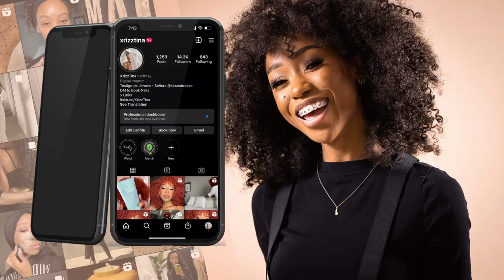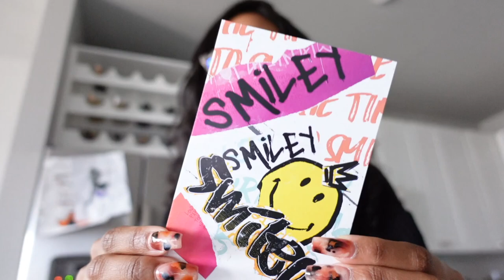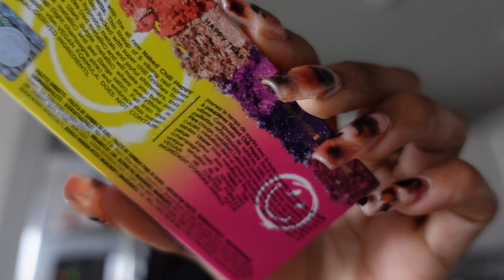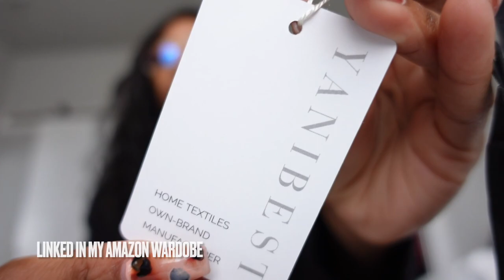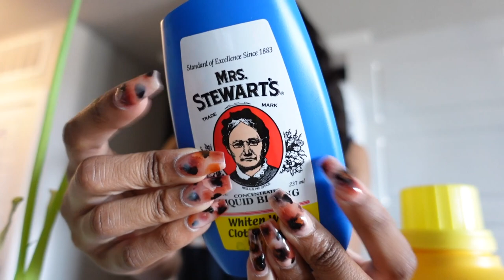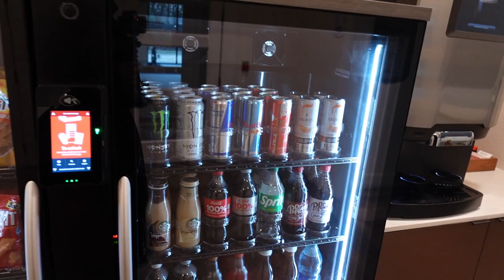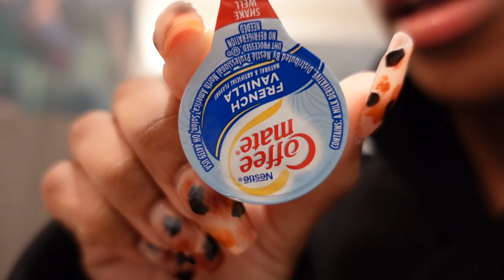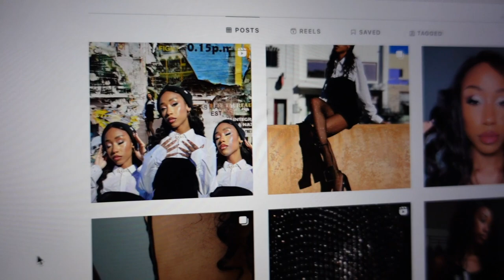Dallas Vlog: Becoming A Fashion Gworl, Wig Chronicles & Amazon Haul